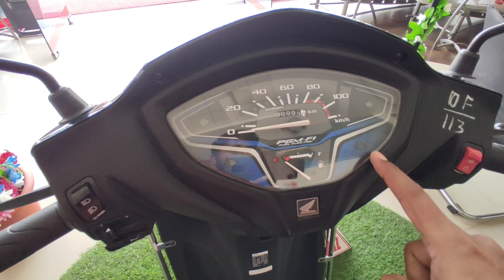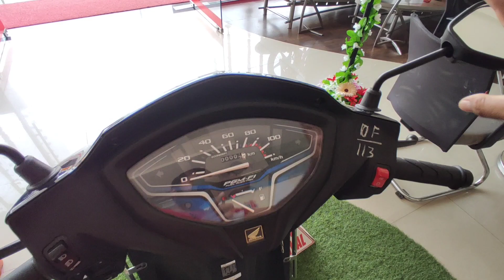2023 Honda Activa 110 Review | Special Edition | BS7 E20 | Price & Mileage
Honda Motorcycle & Scooter India (HMSI) launched the Honda Activa Limited Edition at a price of Rs 1.02 Lakh (On Road, Pune). Bookings for the new scooter are now open and it will be available at all Honda Red Wing dealerships across the country for a limited period. The Honda Activa Limited Edition is being offered in two variants - DLX and Smart. The limited edition scooter has two colour options -- Matte Steel Black Metallic and Pearl Siren Blue. It has dark colour theme and black chrome elements, which is a first for an HMSI product. All this combined with stripes on the body panels enhance its sportiness. Additionally, there is Activa 3D emblem with black chrome garnish. While the DLX variant has alloy wheels, the Smart variant gets Honda's Smart Key feature. At the heart of the Honda Activa Limited Edition is the 109.51cc, PGM-Fi, 4-stroke, SI engine, which develops 7.74hp of max power and 8.90Nm of peak torque. HMSI is offering a special 10-year warranty package (3-year standard + 7-year optional) on the Honda Activa Limited Edition.
2023 Honda Activa 110 Review | Special Edition | BS7 E20 | Price & Mileage

Om Wheels HondaTalegaon
(Honda Authorized Showroom)
Om House, Plot No.1,
Talegaon Dabhade,
Pune-410506,  Maharastra.